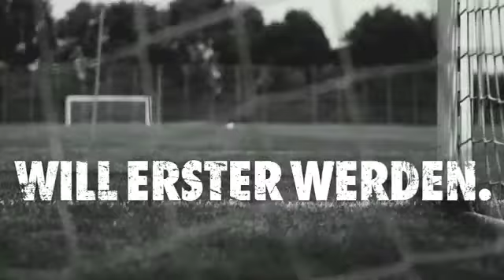Die Pressekonferenz vom Spiel bei Holstein Kiel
Bittere Pleite bei den Störchen. Was die Trainer dazu sagten, erfahrt ihr hier.